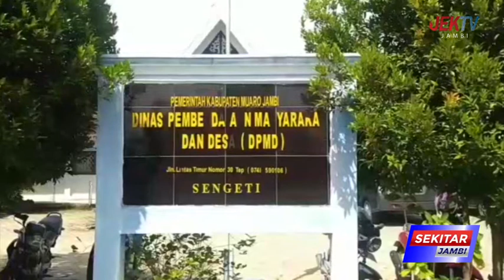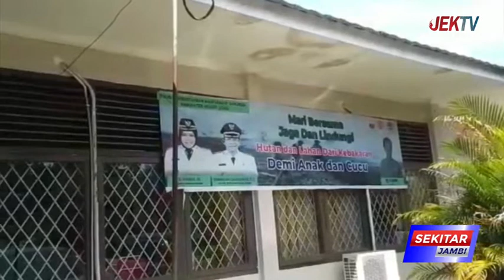PENYERAPAN MENCAPAI SEBESAR RP 45,6 MILIAR